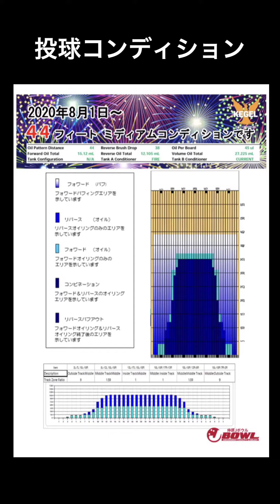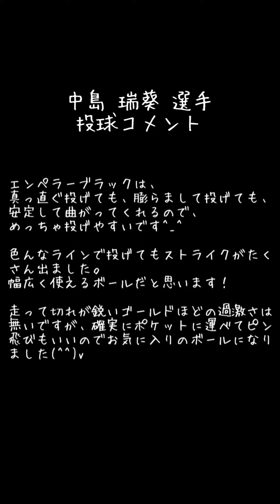中島瑞葵 選手ジ・エンペラーブラック投球ビデオ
【PRO-am話題作！投球ビデオ】

中島 瑞葵選手より今月発売のTHE EMPEROR BLACKの投球動画とコメントが届きました。
いろんなラインを使用して投球してくていますので参考にして頂ければと思います。

☆コメント☆
エンペラーブラックは、真っ直ぐ投げても、膨らまして投げても、安定して曲がってくれるので、めっちゃ投げやすいです^_^
色んなラインで投げてもストライクがたくさん出ました。
幅広く使えるボールだと思います！
走って切れが鋭いゴールドほどの過激さは無いですが、確実にポケットに運べてピン飛びもいいのでお気に入りのボールになりました(^^)v

是非、動画をチェックしてみて下さい。